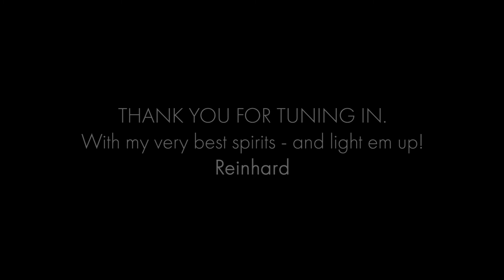Rafael Nodal joins Light 'em Up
Cuban-born Rafael Nodal is an artist at heart. Having studied classical music, he is renowned for composing some of the finest smoking symphonies in the cigar world.

By orchestrating finest tobaccos, even though often in small quantity and limited batches, he strives for perfection in his creations, which are consistently earning the highest accolades.

We hope you enjoyed the show! Please be invited to sign up and get personal invitations to our upcoming live sessions, where we light em up with the industry’s icons.

Light em up, where the good life has a voice!